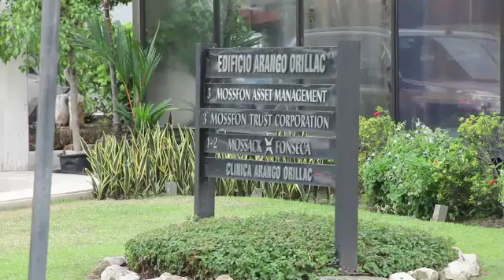Registran oficinas de Mossack Fonseca